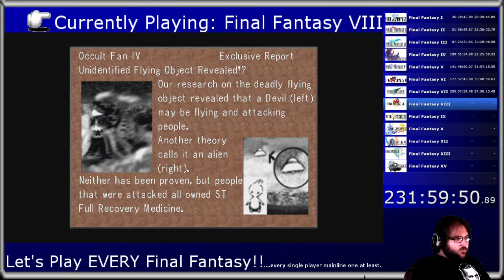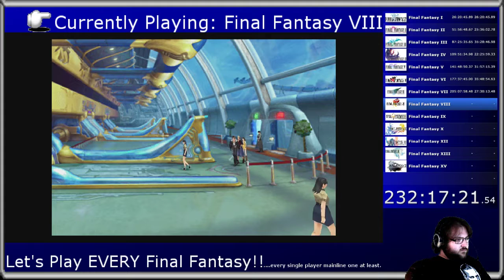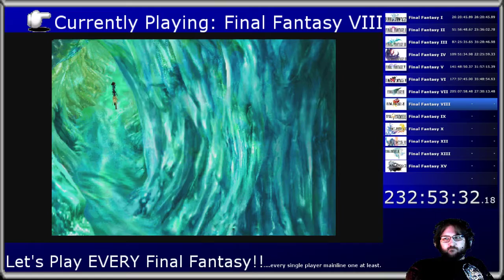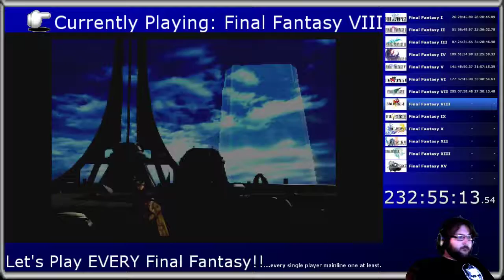Let's Play A LOT of Final Fantasy: Final Fantasy VIII Part 31 - Lunatic Pandora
Playing through every Final Fantasy (at least the single player main line games)!  Now going through Final Fantasy VIII!